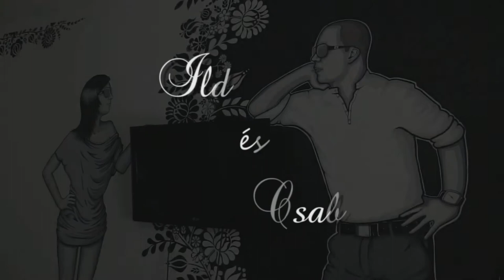Ildi és Csabi - Lakodalmunk napja - Our Wedding Day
Egy rövid videó életünk legszebb napjáról.

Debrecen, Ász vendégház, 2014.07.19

Köszönjük mindenkinek!

(A videót saját kezűleg vágtam össze.)